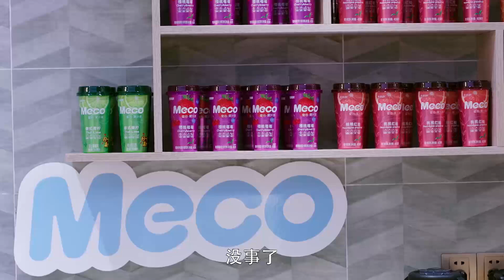『爱情让人遍体鳞伤』霸总习惯性买了情侣饮料，却只能独自喝，曾经的甜蜜都变成了刺，灰姑娘对她爱恨交加，太虐了！EP30 乌鸦小姐和蜥蜴先生 🍒Chinese Drama​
✪剧情简介✪
该剧讲述了顾川于大学时代突遭意外心脏受损，幸得植入“机械心脏”重获新生，而这颗“心脏”给予他全新生命的同时，却也为其带来了不寻常的烦恼的故事。